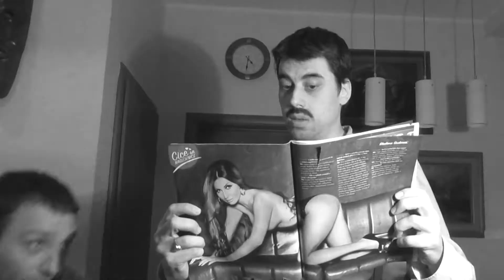POTPISANI 7 - Najava premijere u Domu omladine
Premijerna projekcija urnebesne treš ratne parodije ''Potpisani 7 - Garaža, osveta i još ponešto'' biće upriličena u sali Amerikana beogradskog Doma omladine 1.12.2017. od 20h.

Ulaznice na blagajni Doma omladine.